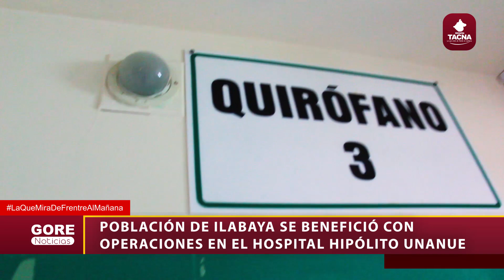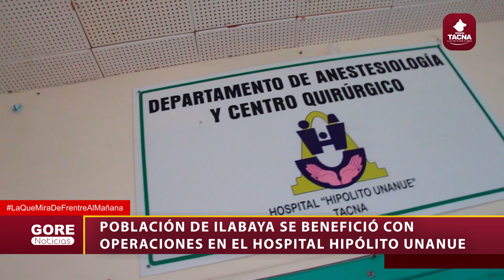POBLACIÓN DE ILABAYA SE BENEFICIÓ CON OPERACIONES EN EL HOSPITAL HIPÓLITO UNANUE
POBLACIÓN DE ILABAYA SE BENEFICIÓ CON OPERACIONES EN EL HOSPITAL HIPÓLITO UNANUE DE LA CIUDAD DE TACNA,